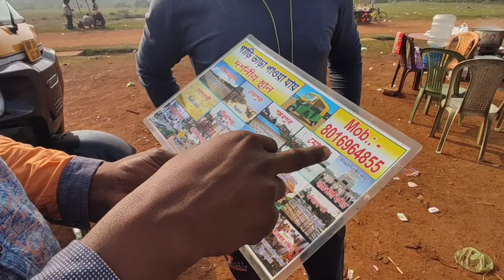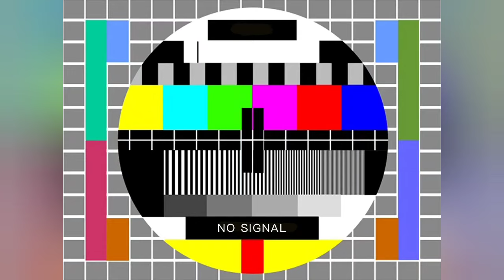Digha beach Vlogs Happy New year festival Hari Moto Vlog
digha

digha beach

digha

digha tour

new digha beach

digha new year

digha sea beach today

happy new year digha

digha hotel

new digha

happy new year blog

digha beach vlog part 2

happy new year 2022 vlog

digha beach to home vlog part 2

new digha sea beach hotel

digha sea beach 2020

new year digha

new year vlogs

digha sea beach video